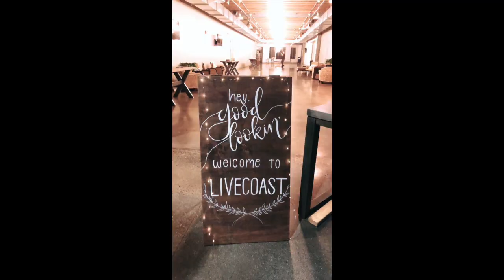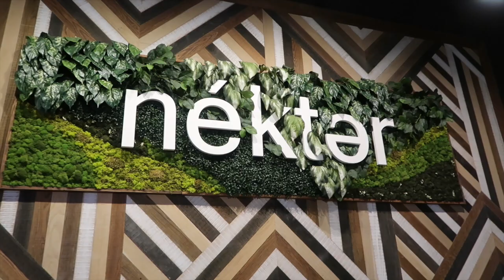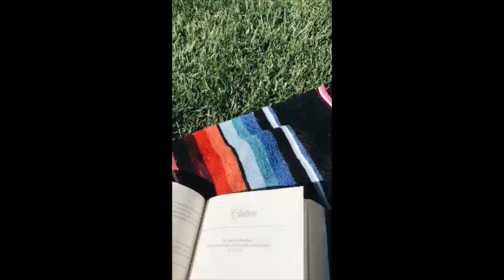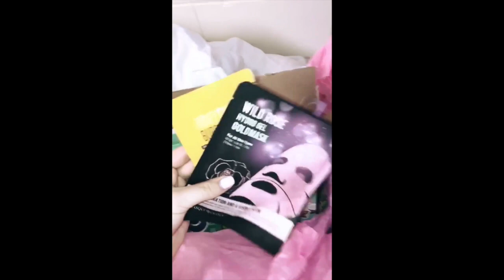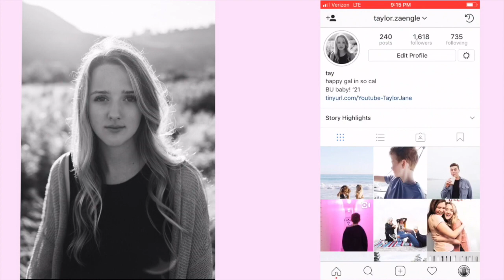Bachelor, Mock Rock & Babe Reunion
second semester, freshman year

in this I bring my roomie home, hangout with my high school buddies, go on America's got talent, have bachelor night and acai bowls with the girls, cheer at a basketball game, go to mock rock, and have a reunion, boating!
enjoy, xoxo